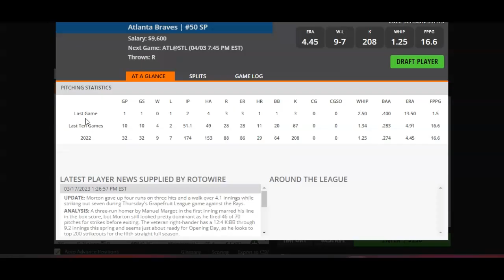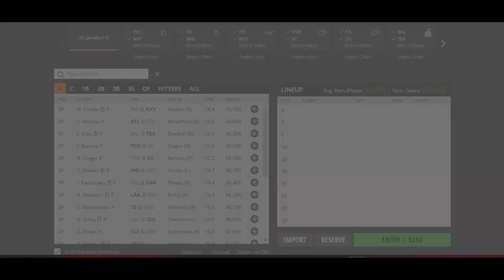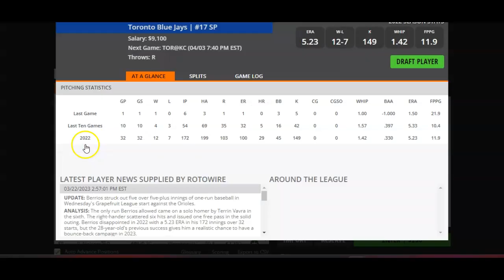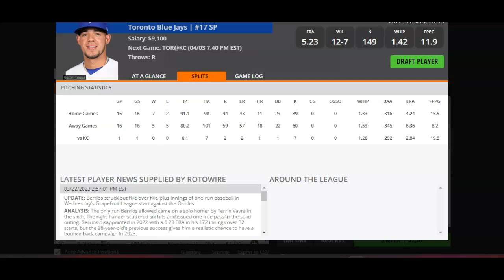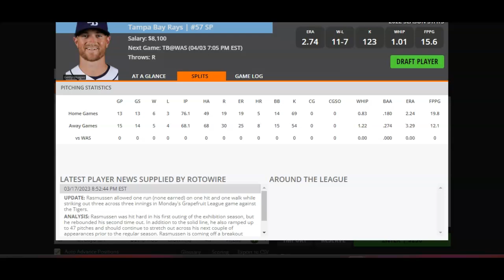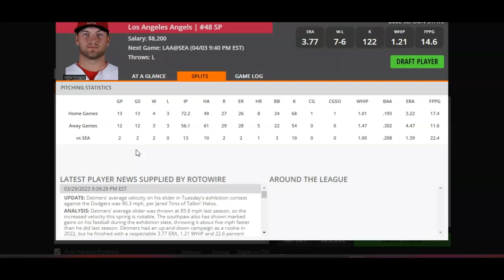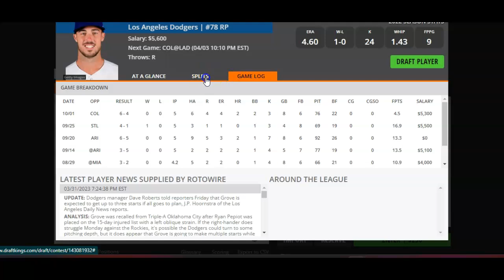MLB DFS Pitchers to Target and Fade for DraftKings and FanDuel 4/3/23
DFS Army's Razzle takes a look at which MLB pitchers to target and which ones to fade on DraftKings and FanDuel for Monday, April 3, 2023. Grab these expert plays today and get in on the action!